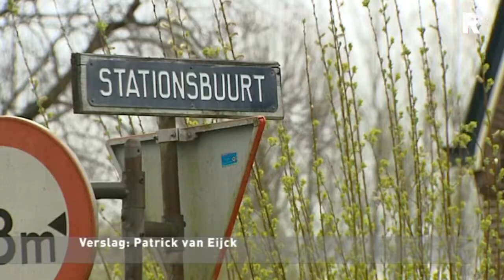Man (81) dood na roofoverval Capelle aan den IJssel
Een 81-jarige man is maandagochtend overleden nadat hij thuis was overvallen. Dat gebeurde aan de Stationsbuurt in Capelle aan den IJssel. De overvaller is nog niet gevonden.

   Lees meer: Man (81) dood na roofoverval Capelle aan den IJssel